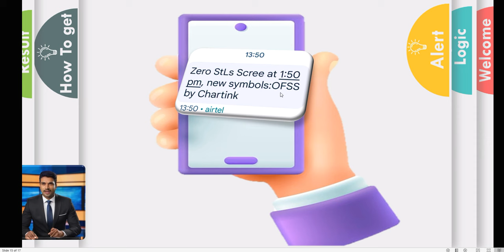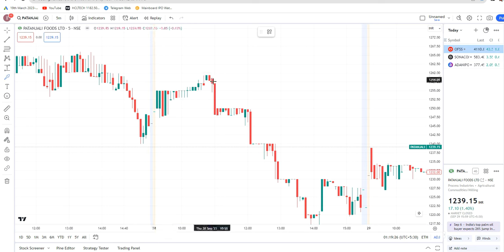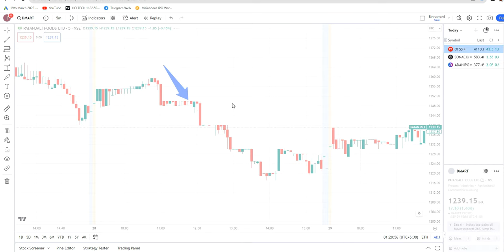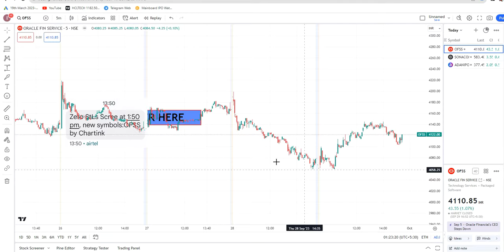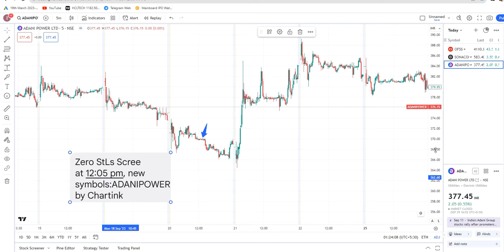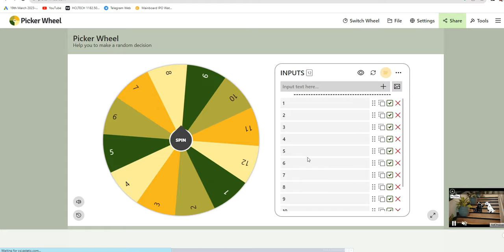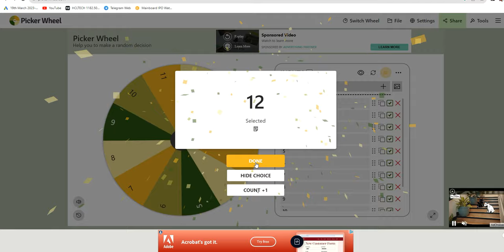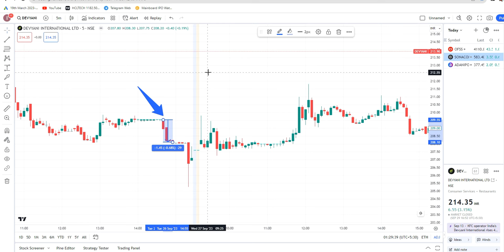No stoploss self trading tool intraday live market alert chartink screener hindi video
TO GET FREE PREMIUM CHARTINK SCREENER  (Any One)

After account opening add fund, start trading in our account only & send screenshot of trades.
For more query regarding account opening

TO BUY PREMIUM CHARTINK SCREENER

FREE WHATSAPP GROUP FOR INTRADAY TIPS